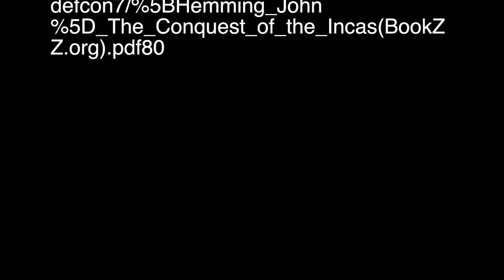Conquest of the Inca: Battle of Cajamarca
HIST 527: Conquest of the Inca
Do not own any of the music, pictures, audio, historical literature citations etc.